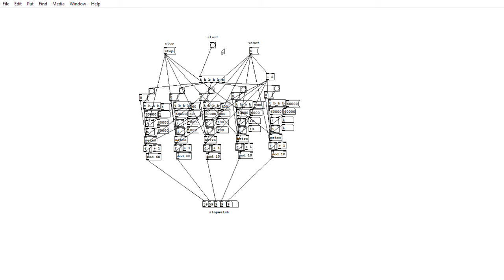Pure Data Stopwatch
Fully Functional Stopwatch Created In Pure Data